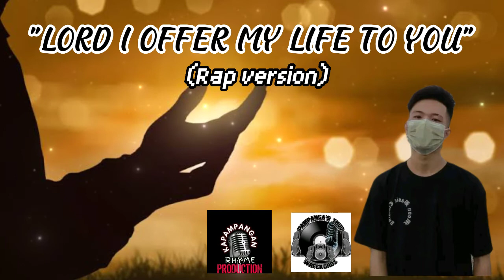"Lord i offer my life to you" (rap version)[prod.flixxbeats]